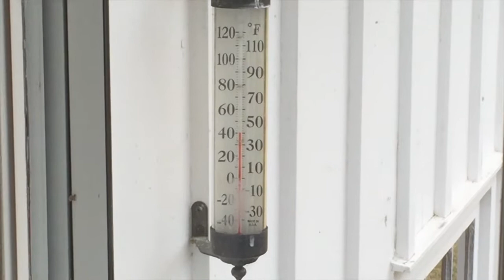The Athlete Special Episode 4 TRACK WORKOUT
Workout day.
800s 2:28, 2:25, 2:22, 2:22, 2:21, 2:15
200s 29-30

Sea Wolf-Middle Distance Runner

Definition of Sandbagger "A person who pads a handicap or acts as if he/she is at a lower skill level than he/she actually is so he/she can achieve better during competition that's handicapped or by skill level."-urban dictionary